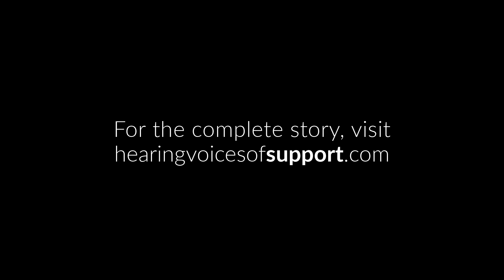Lance Preview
Lance has been on medication for OCD and ADHD since the age of 12. Later, he started experimenting with drugs like pot and cocaine and became an addict. It took 6 years for Lance to be diagnosed with schizophrenia. After multiple hospital and rehab stints, Lance is now off illicit drugs and living independently in Great Neck, thanks to the support of his family and doctors.